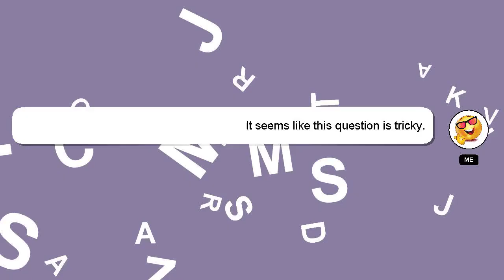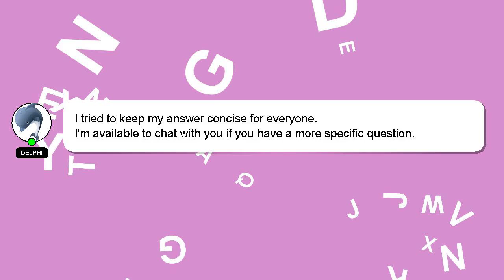C++ : = NULL, and non-static data member initializing in c++98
member : non-static in C++ data c++98 initializing = NULL, and